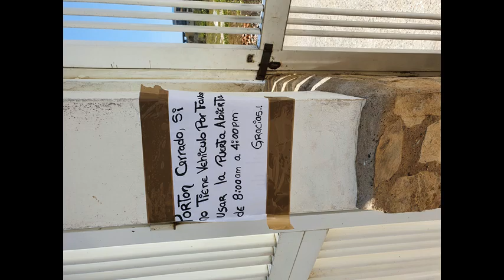* Hollie Mix jack333333